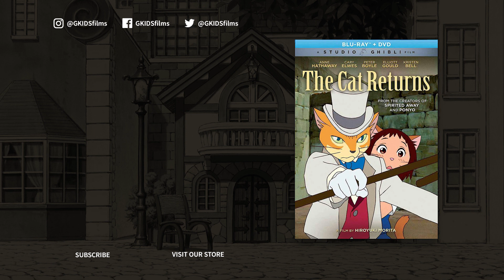FIVE FACT FRIDAYS | The Cat Returns | GKIDS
It's Friday! Here are five facts about The Cat Returns to finish out Cat Month!

The Studio Ghibli Collection is available for purchase from GKIDS

Haru, a schoolgirl bored by her ordinary routine, saves the life of an unusual cat, and suddenly her world is transformed beyond anything she ever imagined. To change her fate, she'll need to learn to believe in herself and, in the process, she will learn to appreciate her everyday life.